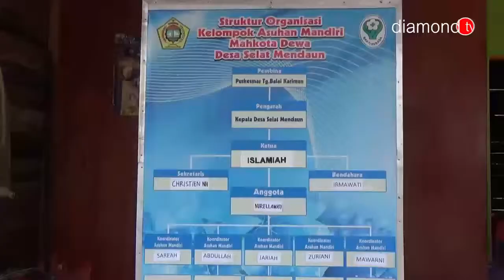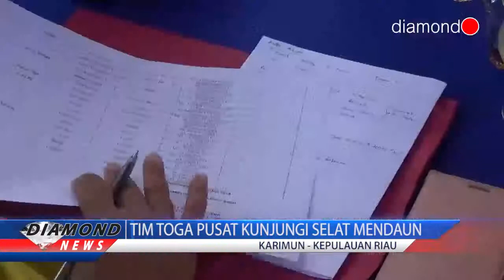TIM TOGA PUSAT KUNJUNGI SELAT MENDAUN